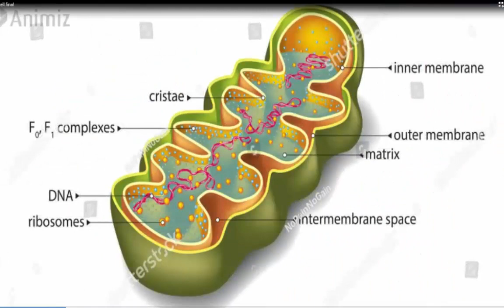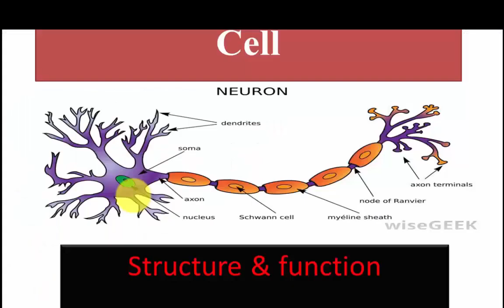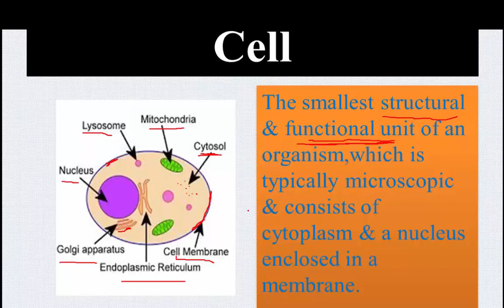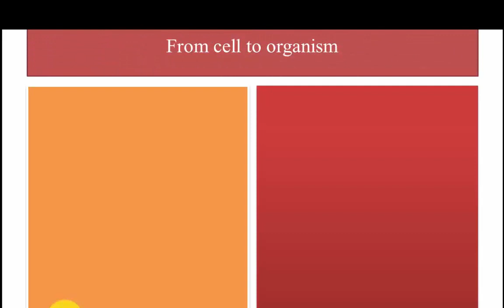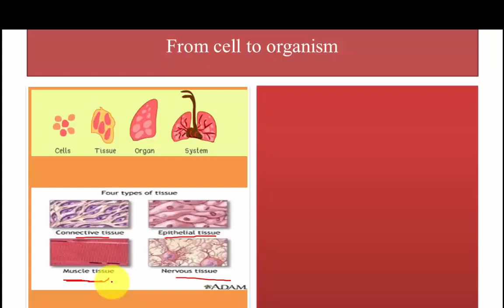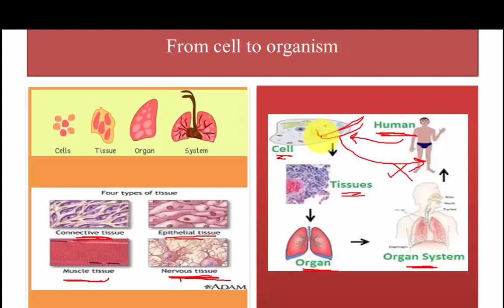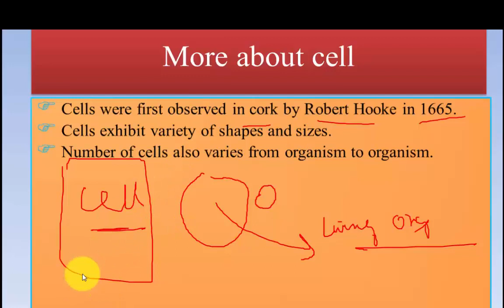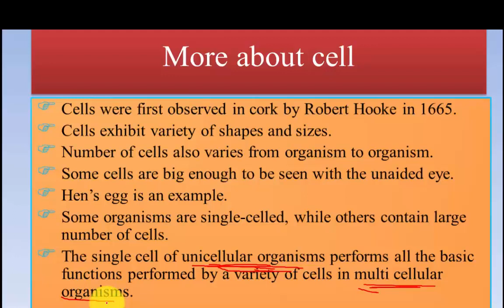Cell-the unit of life(introduction)class 8th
cell is the structural & functional unit of life.
it consists of cell membrane, cytoplasm & nucleus.